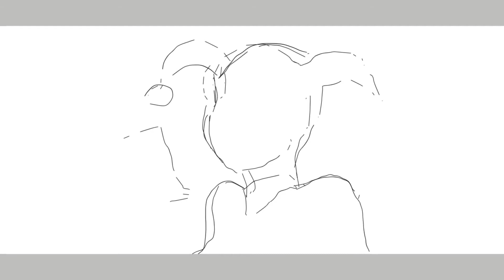Drawing Harley Quinn (DC Fandome) - Digital Paint 3D App and Stylus Timelapse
In this video, I use the the app Paint 3D and a stylus pen to draw the one and only Harley Quinn! Watch as I draw her digitally; from sketching to layering and shading.

Please don't forget to join our studio. We will upload content weekly.

About:
Ethereal Arts Studio believes that everyone has vast potential in terms of art and creativity. We aim to bring out the inner artist in anyone who create with us. Juan Scribe a self-taught artist founded Ethereal Paint Night in 2016 and has developed it into a full-fledged art studio.  Our goal is to continue to help artists emerge and engage in their innate creativity.

Motto:
I am an artist, You're an artist, We are all artist ™